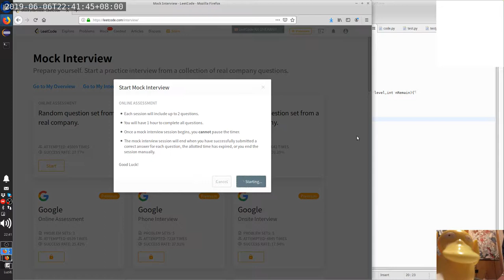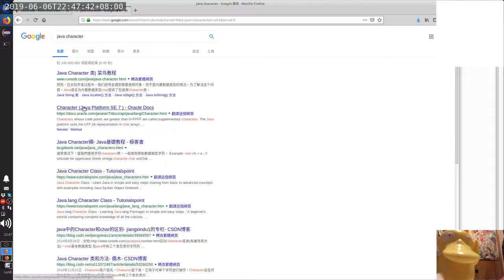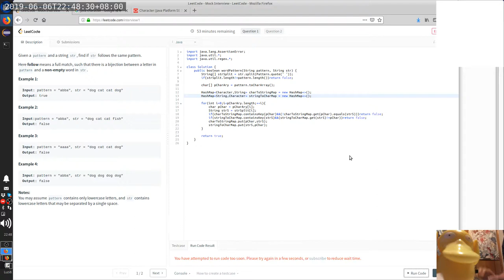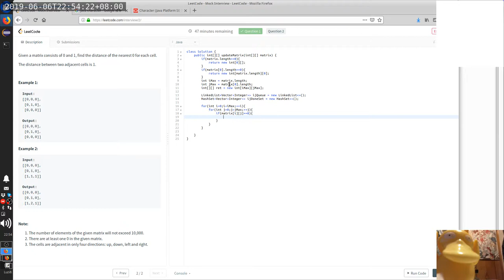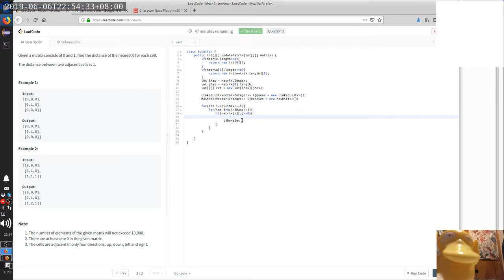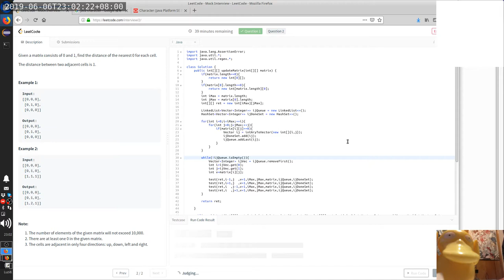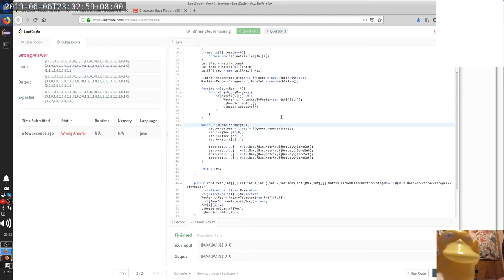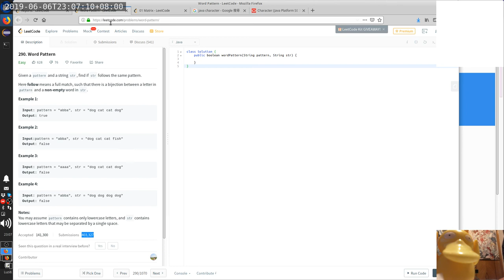Leetcode 290, 542 | code.log.luzi82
0:17 Q290 Word Pattern
17:33 Q542 01 Matrix